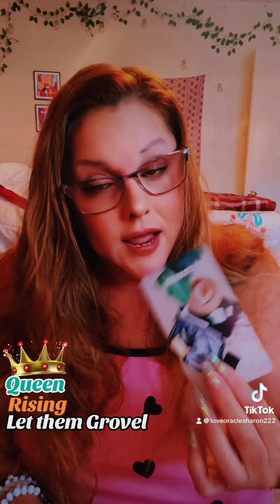let them grovel￼